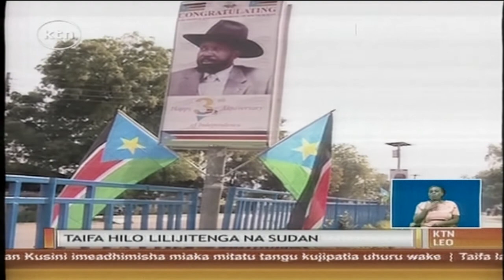Sudan Kusini yasherekea miaka mitatu ya uhuru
Katika kipindi cha miaka 3 tangu sudan kusini kujitenga na sudan, nchi hiyo imekabiliwa na matatizo tofauti na leo sherehe za kuadhimisha uhuru wake hazijaonekana kuwa na mvuto wowote wakati idadi kubwa ya raia wake wakiwa bado katika kambi za wakimbizi wa ndani kufuatia uhasama baina ya majeshi ya serikali na waasi.